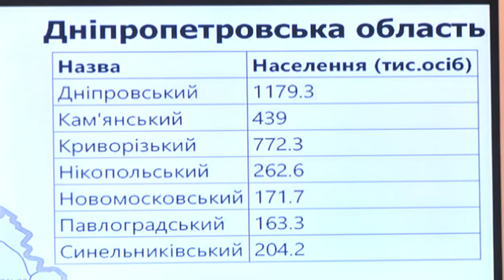Новий територіальний устрій в Україні зекономить бюджет удвічі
У Верховній Раді підтримали законопроєкт про ліквідацію 490 існуючих районів і створити замість них 136 нових районів. Таким чином, 22 існуючі райони Дніпропетровщини реформують у 7 нових. А саме — у Дніпровський, Кам'янський, Криворізький, Нікопольський, Новомовсковський, Павлоградський та Синельниківський. Відповідно, зменшилася кількість апарату влади. Послуги ще більше наблизять до населення — передадуть на рівень ОТГ. Кордони районів встановлюються по зовнішніх межах територіальних громад, що входять до складу цих районів. На підтримку районних апаратів влади області щорічно витрачалося близько мійльярда бюджетних коштів. Обласні чиновники стверджують: новий територіальний устрій зекономить бюджет у двічі. Також змінюється назва і функції керівника районів. Президент України буде призначати префектів. Вони і будуть наглядати за конституційністю рішень місцевих громад. Як зазначають чиновники, реформа запрацює у наступному році.